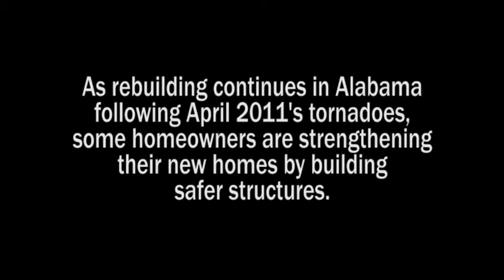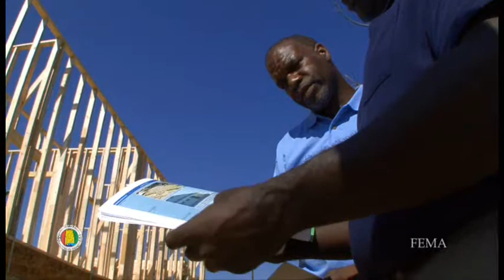Building A Safer House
As rebuilding continues in Alabama following April 2011's tornadoes, some homeowners are strengthening their new homes by building safer structures.